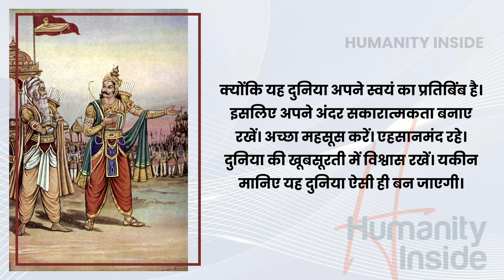यह दुनिया अच्छी है या बुरी? Motivational Story | Life Changing Story